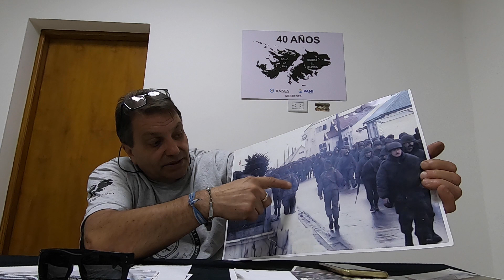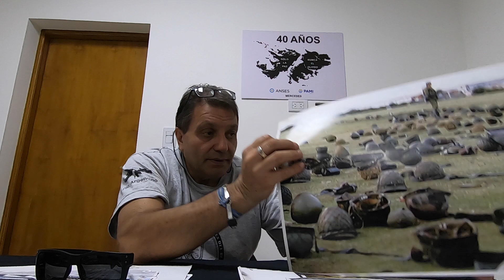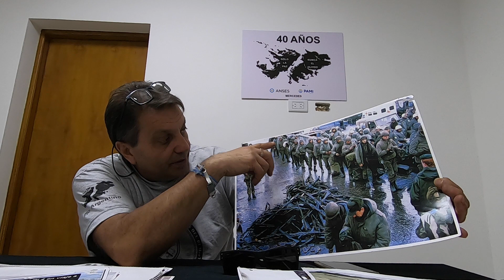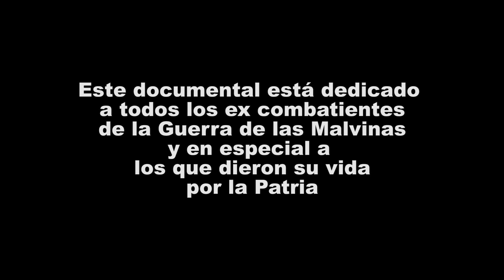La Guerra de Malvinas - Capítulo 7: 14 de Junio de 1982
Séptimo capítulo de una serie documental que narra la Guerra de Malvinas mediante testimonios de ex combatientes del Centro de Veteranos de Guerra "Islas Malvinas", Mercedes, Buenos Aires, Argentina. En este episodio los ex-combatientes relatan el día de la rendición y como fueron los días como prisioneros de guerra.